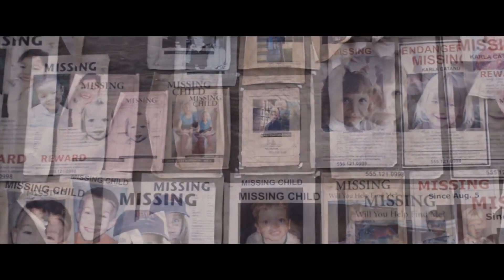5 լարված ֆիլմ, որոնց ավարտը դուք երբեք չեք գուշակի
Եթե սիրում եք լարված ֆիլմեր, որոնք ունեն շատ անսպասելի վերջաբան, ուրեմն այս տեսանյութը հենց ձեզ համար է, որում առաջարկվում է այդպիսի 5 ֆիլմ։